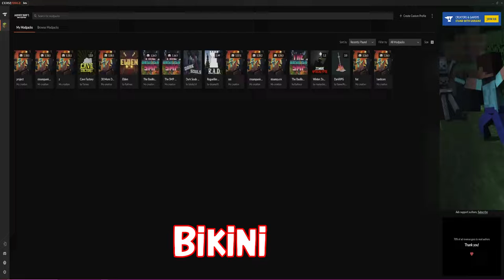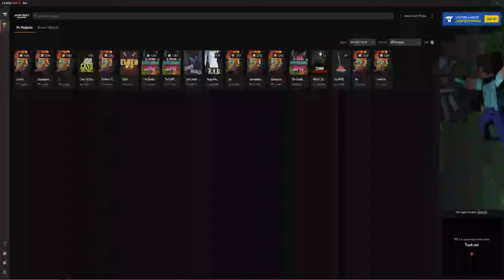So Many Withers | Project Hydra EP 3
i know the intro says EP 4 im too lazy to change it deal with it

Why were There so Many Withers??
project Hydra OwO

Follow My Twich, This Is Where All My Minecraft Content Will Be Streamed!